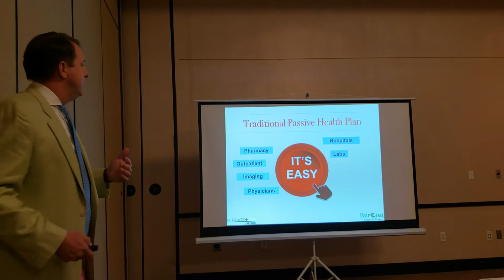ACO Direct Contracting Symposium by Well Team Partners in Kansas City, MO - May 2, 2019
We discuss The FairCo$t Health Plan and Active Management of Your Health Plan by taking advantage of The 6 Opportunities in Healthcare.

In addition to identifying the many obstacles to lower healthcare costs, we were also able to identify the best in class High Performance Healthcare Solutions needed to impact your cost spending patterns.  This research was centered on providing solutions to what we believe are the 6 Fundamental Flaws in Our Healthcare System that we have turned into Opportunities for You:
✓ The Cartel ?
✓ Lack of Pricing Transparency ?
✓ Medical “Billing Errors” ?
✓ The PPO Discount Game ?
✓ The Pharmaceutical Shell Game ?
✓ Lack of Information and Data ?